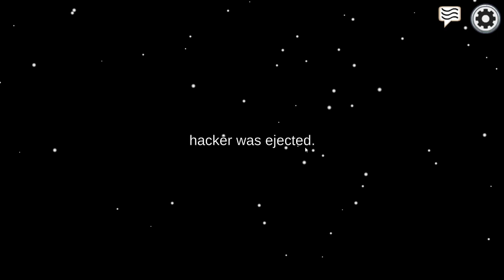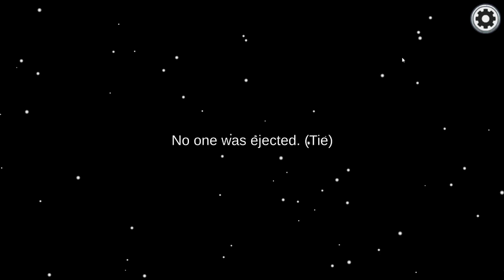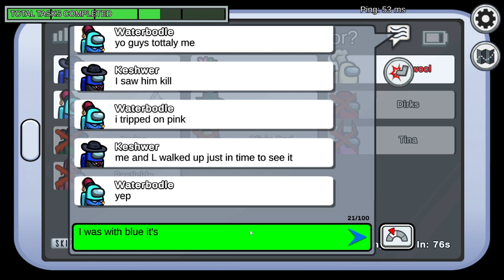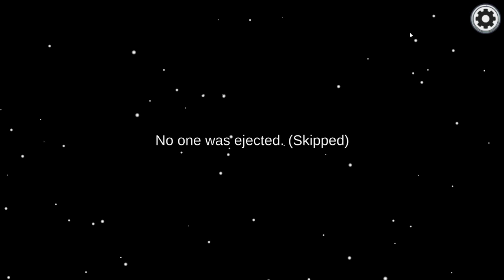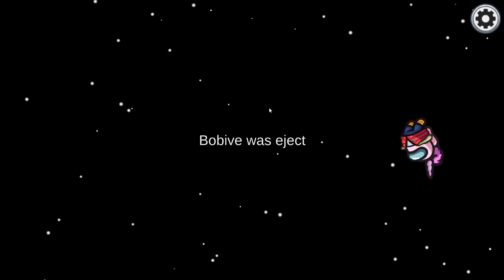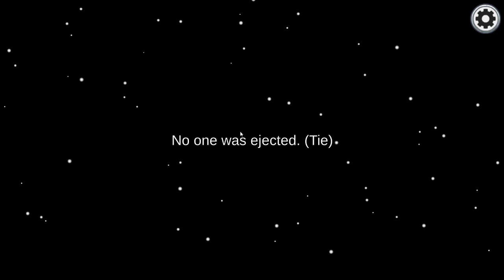Playing among us with a drunk friend.